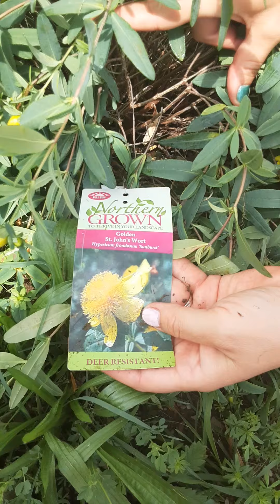St. John's Wort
thehandmadens Lora and Dorothy visit with their St. John's Wort shrub and discuss the structure of the plant and the possible uses for the plant.